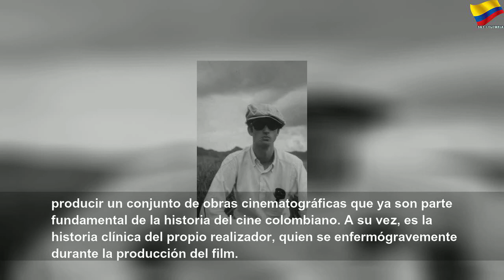Cinco películas para recordar al director Luis Ospina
Cinco películas para recordar al director Luis Ospina | Sky Colombia